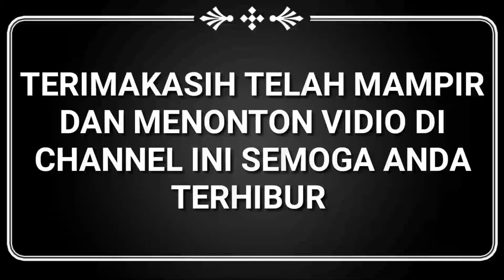MEGANTARA TAMPIL DENGAN GAYA BARU || Membawakan lagu jamak jamak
Megantara tampil dengan gaya baru dan membawakan lagu jamak jamak